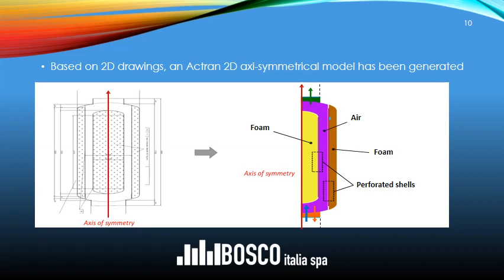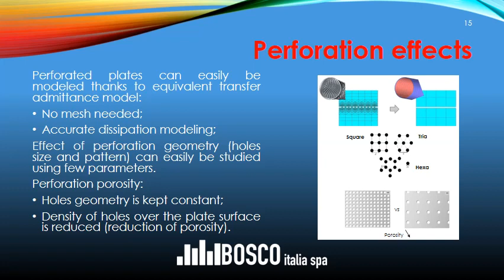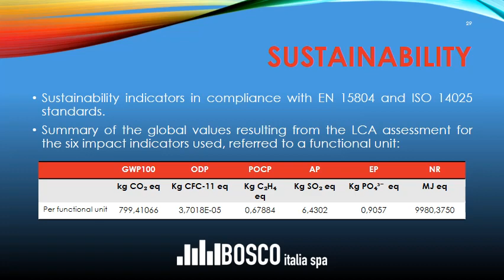Industrial Silencers Slideshow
A technical informative video formed by 30 slides with informations on industrial silencers to reduce noise generated by gases exhausts, thermal engines, and other sources.